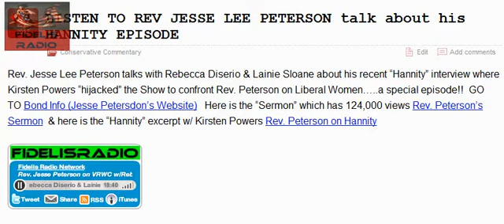Rev. Jesse Peterson on Fidelis Radio RE: Hannity Episode part 2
Rev. Jesse Peterson is a guest on Fidelis Radio's "Vast Right Wing Conspiracy" Show talking about his "Hannity" Show appearance where Liberal Pundit Kirsten Powers "hijacked" him regarding hsi Sermon on Women.  With Rebecca Diserio and Lainie Sloane